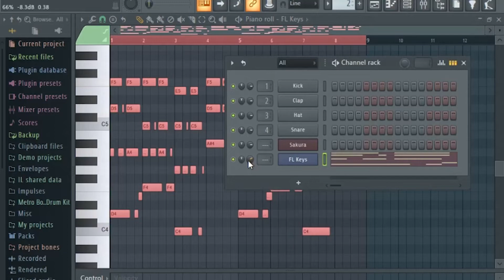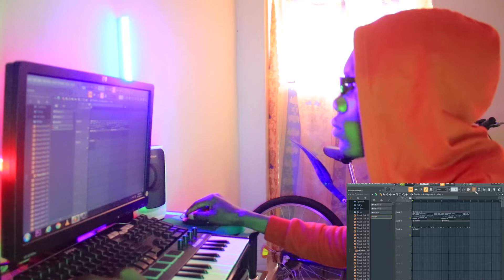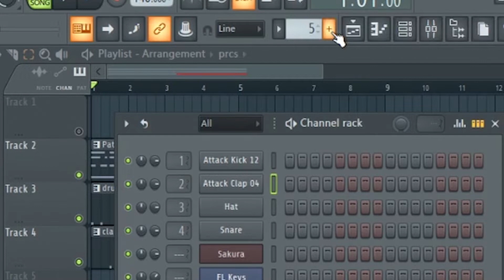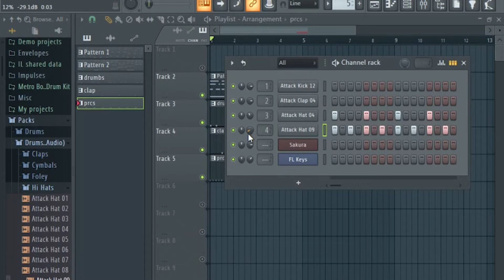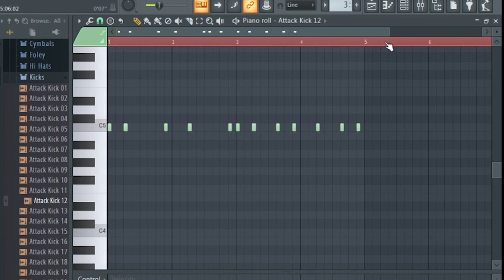MAKING A BEAT IN FL STUDIO (Quick Tips) (THE AFRICAN WAY EP 008)